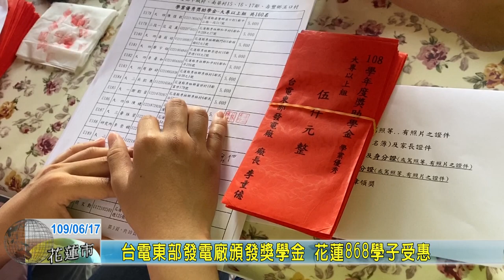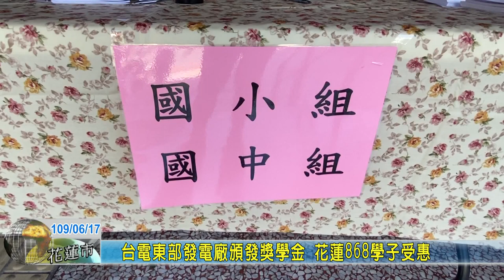20200617 06 台電東部發電廠頒發獎學金 花蓮868學子受惠